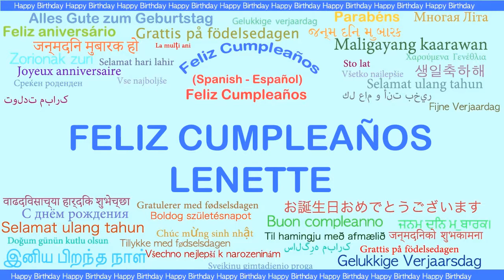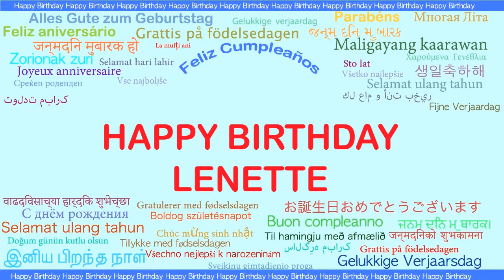Lenette Languages Idiomas - Happy Birthday